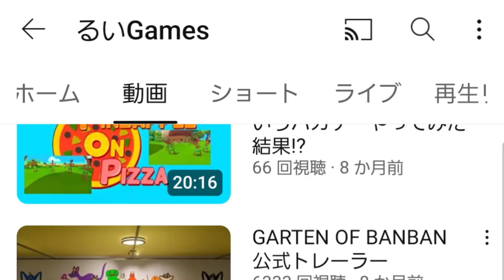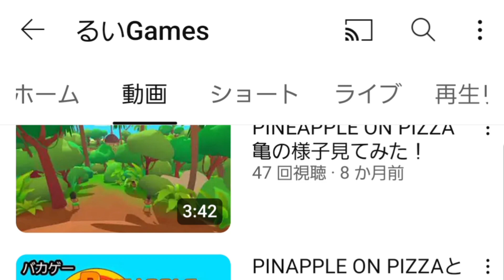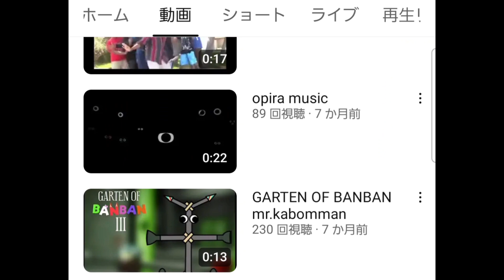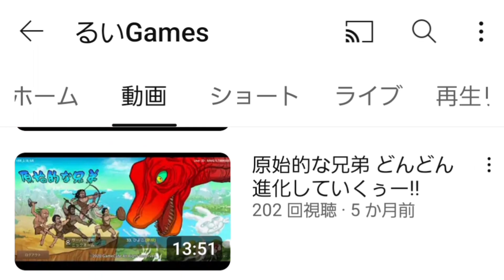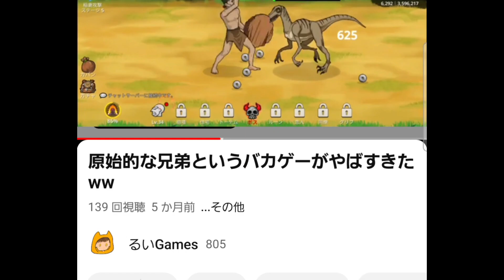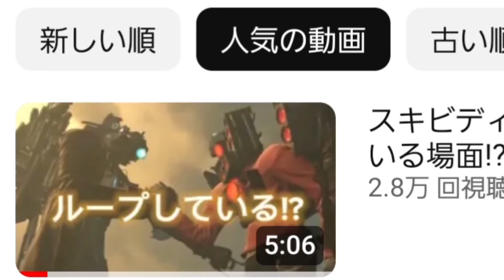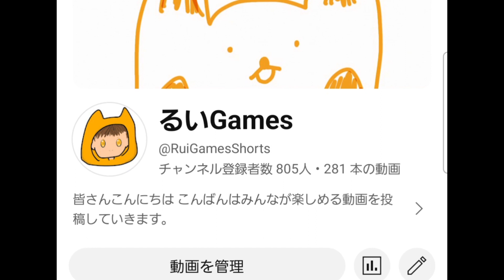2023年もありがとうございました!